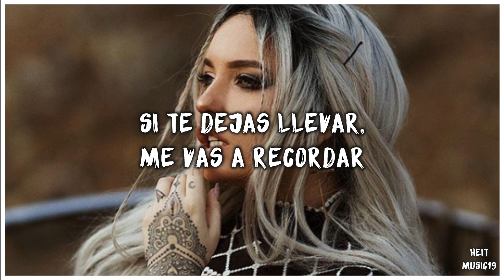te vuelvo a enamorar - tutto duran / karen méndez (cover instagram) | letra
Te vuelvo a enamorar - Tutto Duran (Cover)

heitmusic ♪